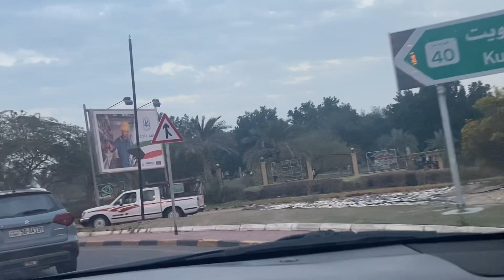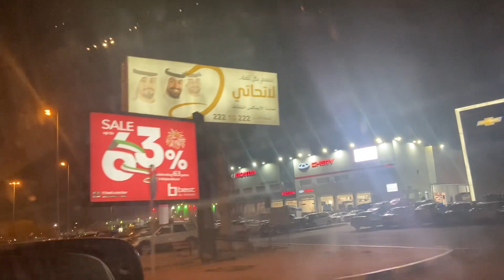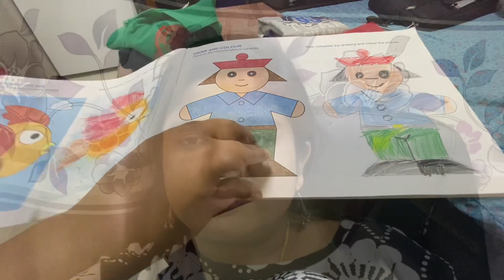Ash Wednesday Vlog from kuwait/Outing vlog